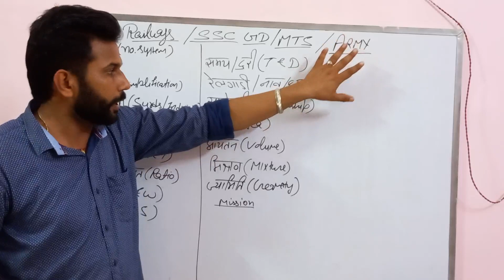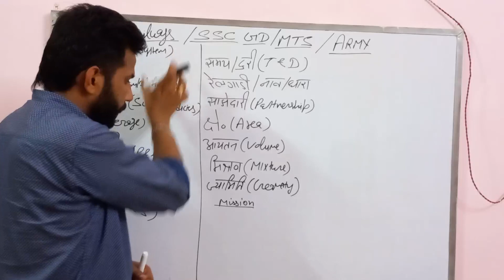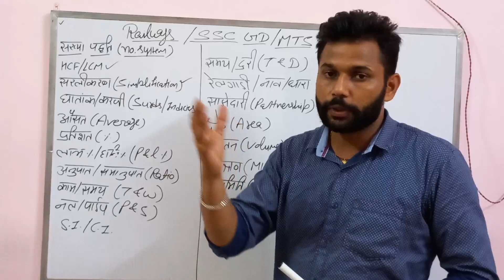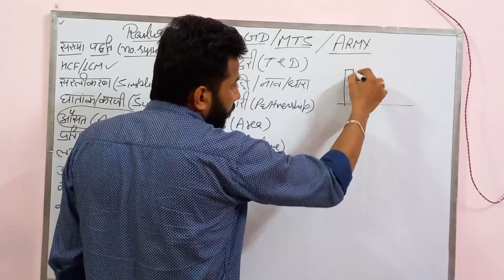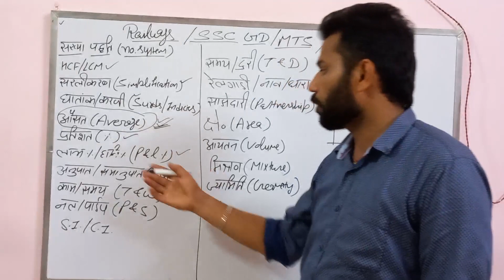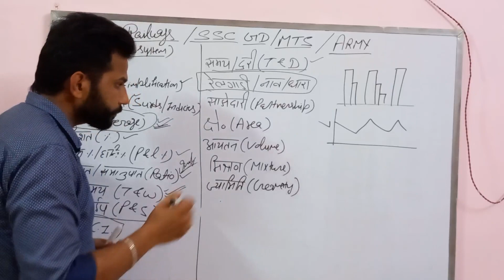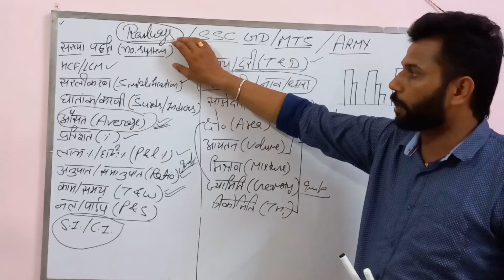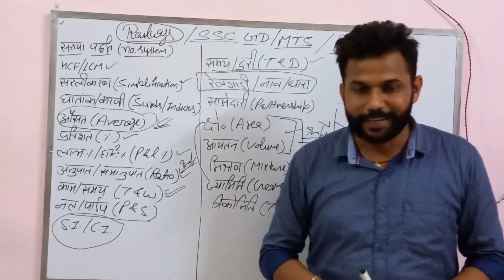MATH SYLLABUS FOR SSC GD CONSTABLE 2021/MATH FLR SSC MTS 2021/SSC GD SYLLABUS/RRB GROUP D SYLLABUS